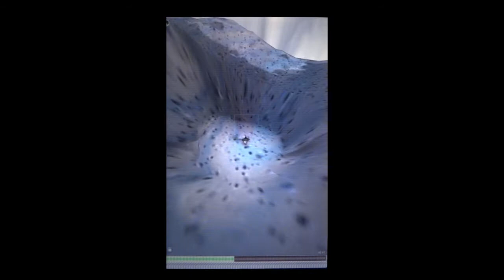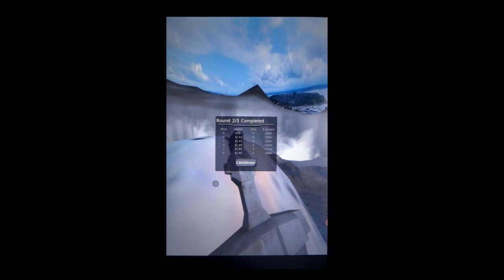Metal Rain Footage (Xoom)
Get on the Android Market